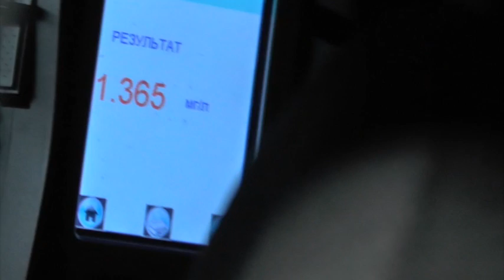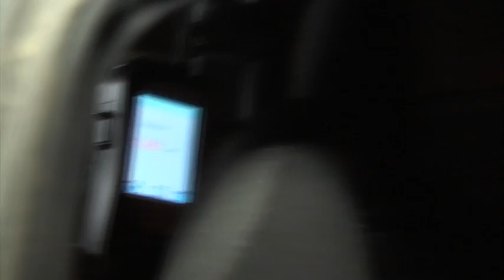Пьяный на Ниве Шевроле. Место происшествия 10.07.2017